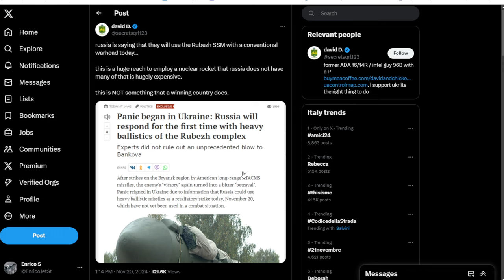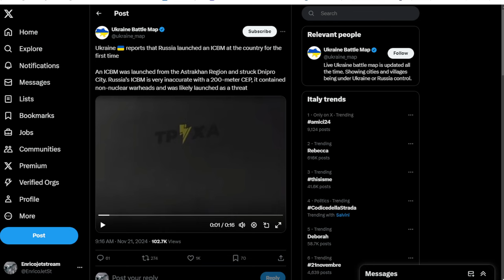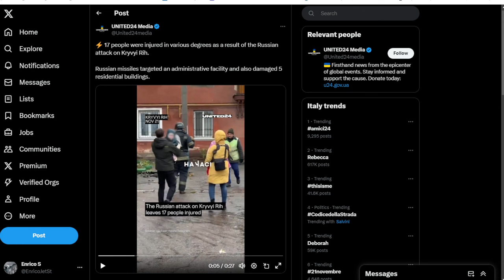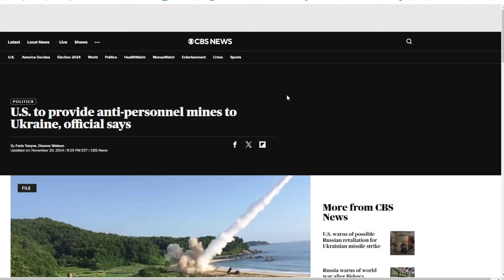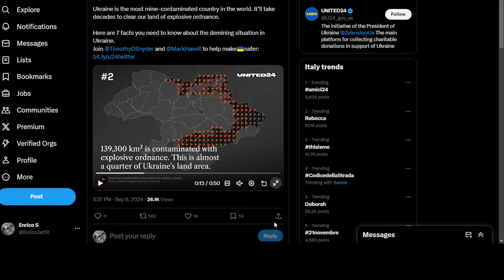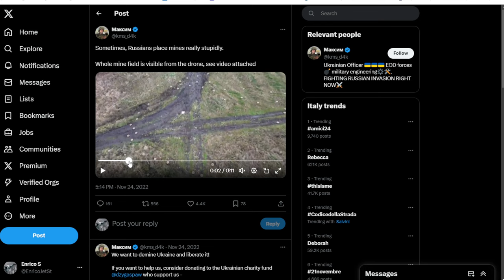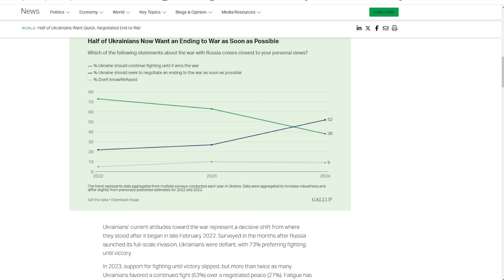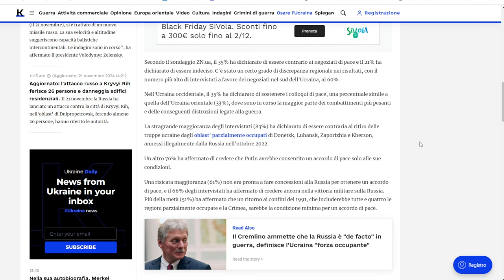La Russia lancia un ICBM sull'Ucraina - Mine antiuomo - la popolazione chiede la pace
Zelensky oggi
7 cose che non si sanno sulle mine in Ucraina
altro video sulla situazione mine per i decenni a venire
la popolazione ucraina chiede la pace?